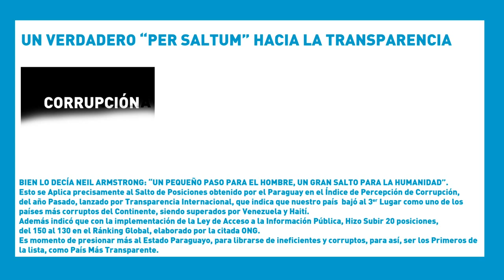SemanaVD1: UN VERDADERO “PER SALTUM” HACIA LA TRANSPARENCIA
BIEN LO DECÍA NEIL ARMSTRONG: “UN PEQUEÑO PASO PARA EL HOMBRE, UN GRAN SALTO PARA LA HUMANIDAD”. Esto se Aplica precisamente al Salto de Posiciones obtenido por el Paraguay en el Índice de Percepción de Corrupción, del año Pasado, lanzado por Transparencia Internacional, que indica que nuestro país  bajó al 3er Lugar como uno de los  países más corruptos del Continente, siendo superados por Venezuela y Haití.  Además indicó que con la implementación de la Ley de Acceso a la Información Pública, Hizo Subir 20 posiciones,  del 150 al 130 en el Ránking Global, elaborado por la citada ONG.  Es momento de presionar más al Estado Paraguayo, para librarse de ineficientes y corruptos, para así, ser los Primeros de la lista, como País Más Transparente.